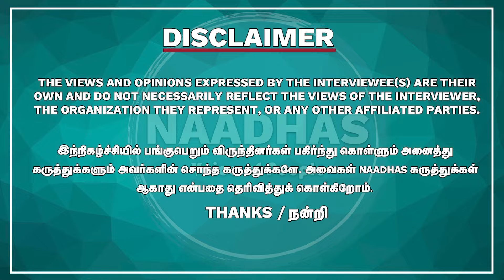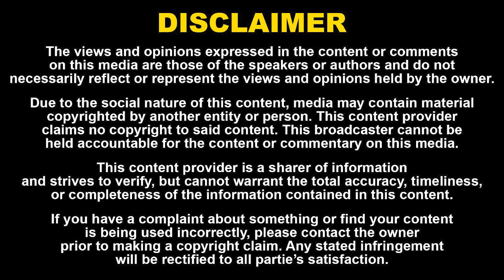Journalist Ayyanathan Interview about DMK and TVK | திமுகவின் குடும்ப அரசியல் பற்றி பேசலாமா?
திமுகவின் குடும்ப அரசியல் பற்றி பேசலாமா? திருமா விஜயை எதிர்க்க காரணம் | Journalist Ayyanathan Interview | Naadhas Media

52. Certain acts are not to be an infringement of copyright.